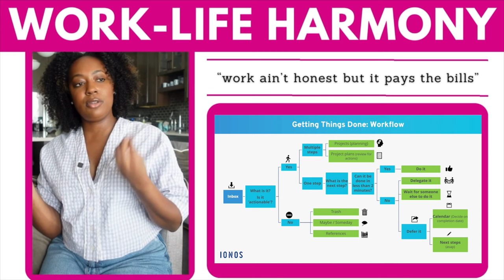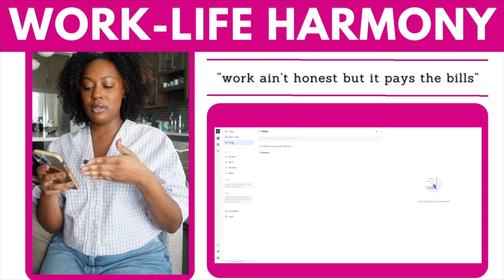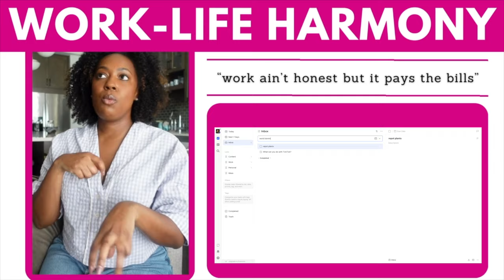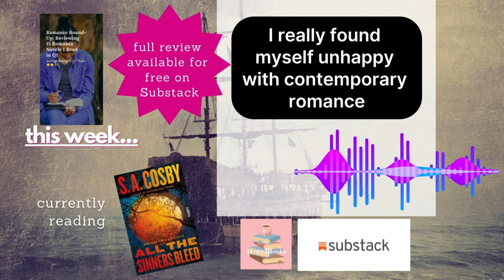Ep. 6: need for medical advocacy, digital GTD method, southern cooking, 4B MVMT | ON CODE w/ALOVE4Me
In this episode, we discuss my favorite Spring fragrances, the need for medical self-advocacy, an app for the GTD method, cooking a good southern meal, the 4B movement, and of course books!

👉🏾Timestamps
00:00 Intro
00:39 Spring fragrances
02:57 Tea Time chat
14:02 GTD method
16:39 Cook with me
31:01 Q1 Review
32:02 Closet discussions
48:10 Book reviews
49:13 Greatest lesson learned